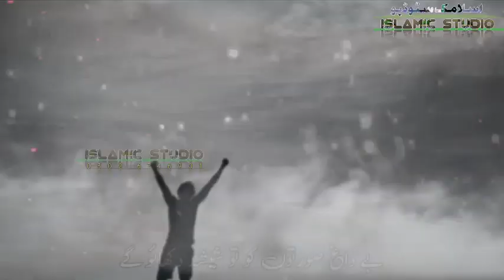Heart TOUCHING NASHEED Status 2023 || وتعز من تشاء وتذل من تشاء ||Islamic Studio